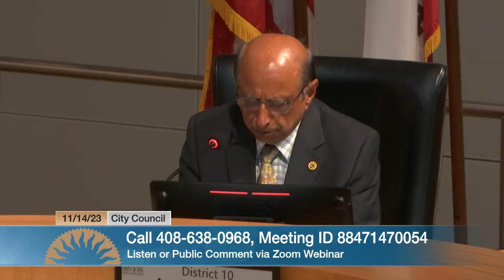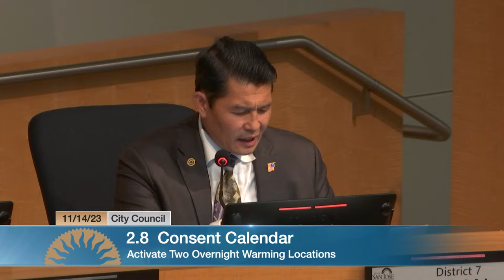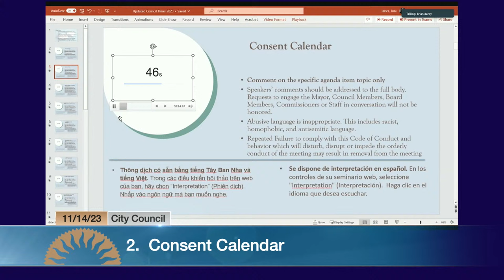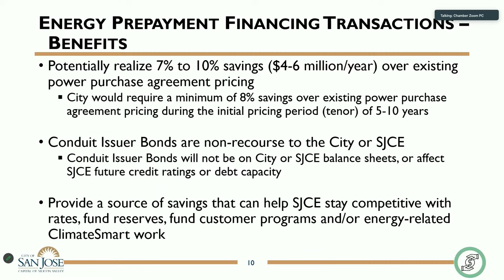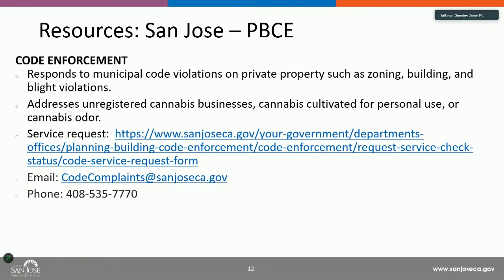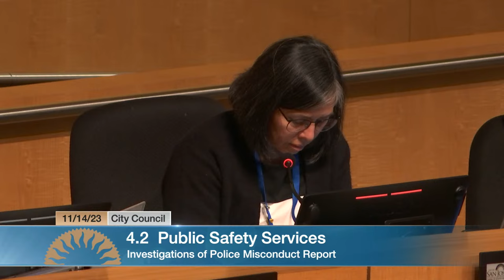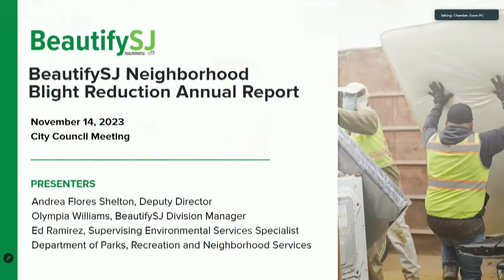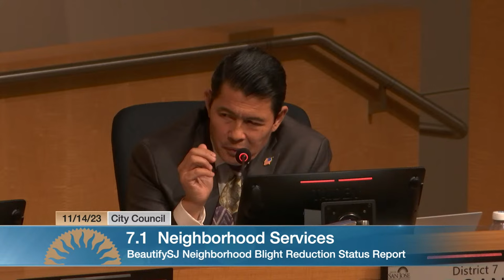NOV 14, 2023 | City Council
City Council, November 14, 2023